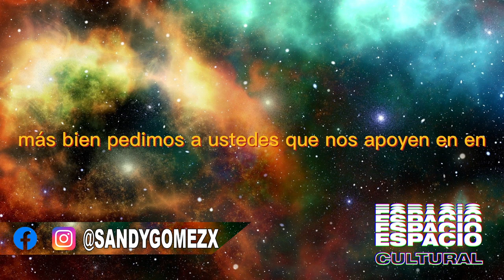SANDRA GÓMEZ #67 | ARTE como EXPERIENCIA PERSONAL, búsqueda de IDENTIDAD, SENTIMIENTOS, CREATIVIDAD.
Sigue a @sandygomezx